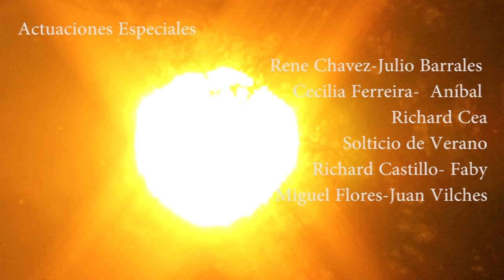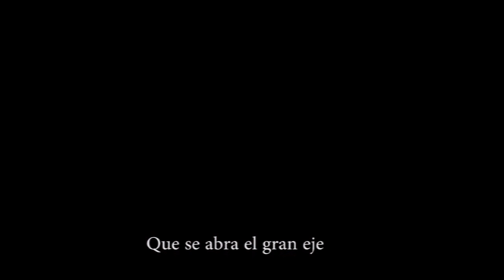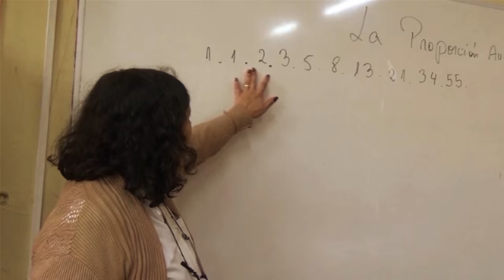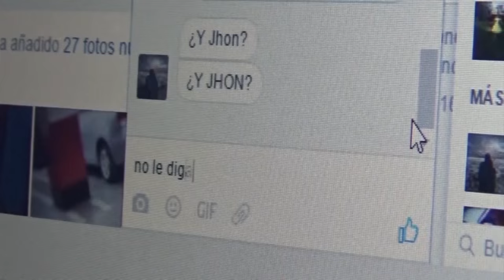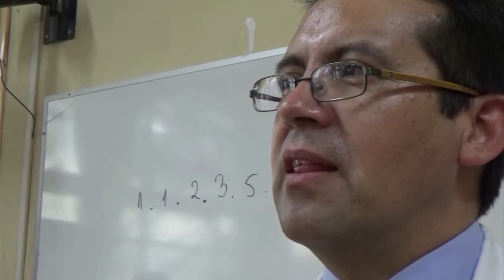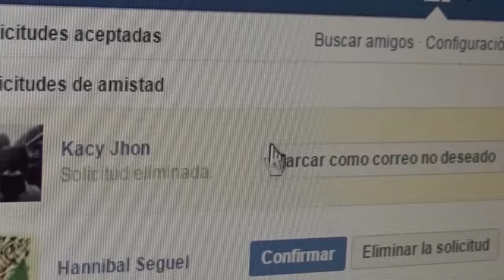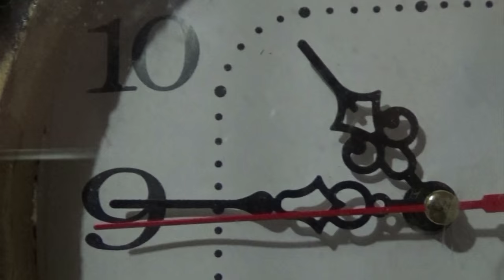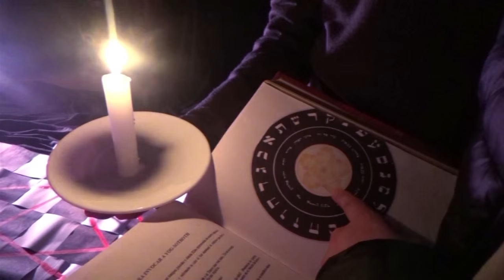El Eje del Tiempo - Liceo Miguel Ángel Cerda Leiva